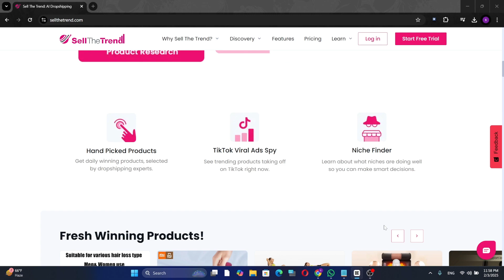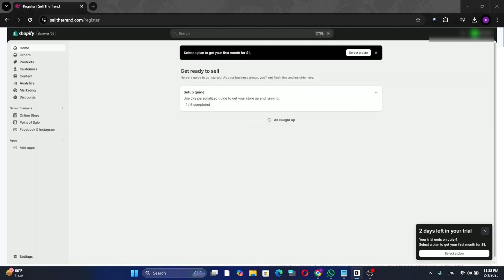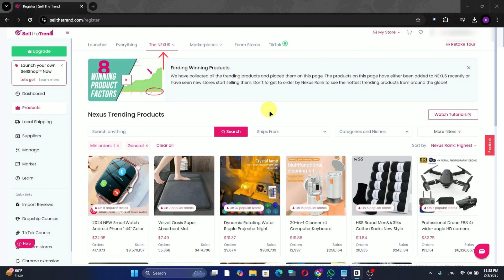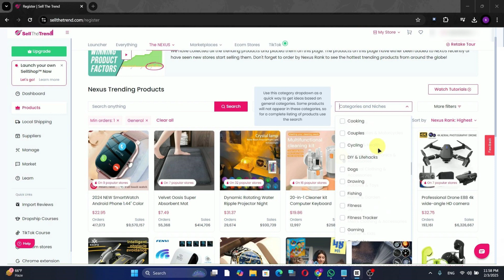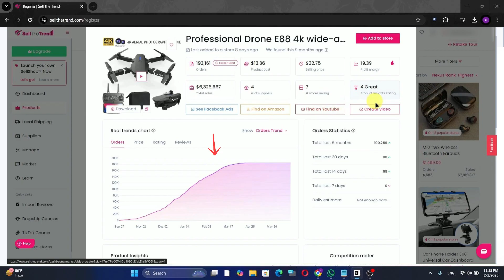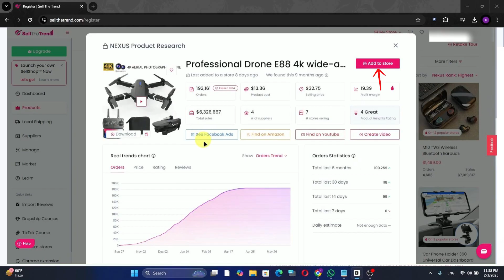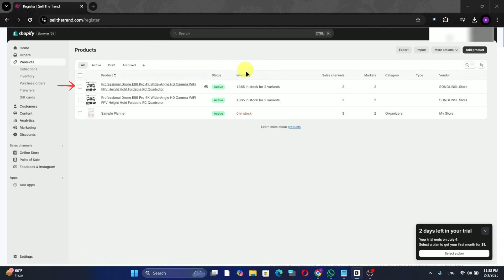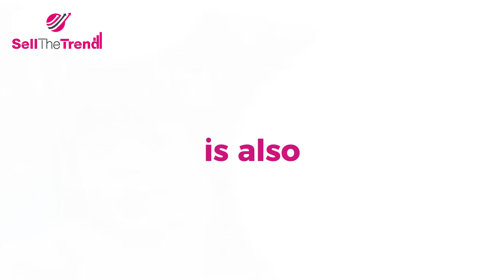How to Use Sell The Trend in 2026: Complete Sell The Trend Tutorial for Beginners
Want to find winning dropshipping products and scale your eCommerce business? In this Sell The Trend tutorial, I’ll walk you through how to use this powerful tool to analyze trending products, track competitors, and boost sales in 2026. Whether you’re a beginner or an experienced seller, this guide will help you make the most out of Sell The Trend!